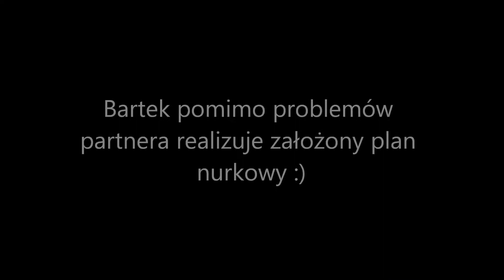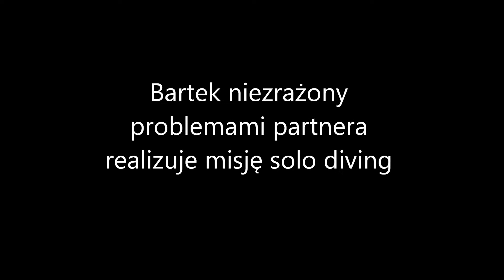Marta&Bartek dive intro